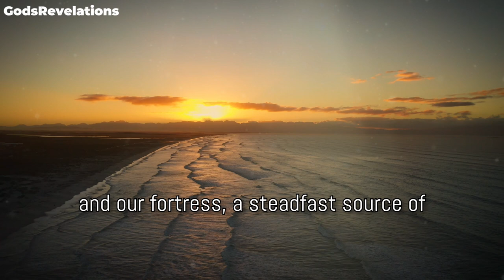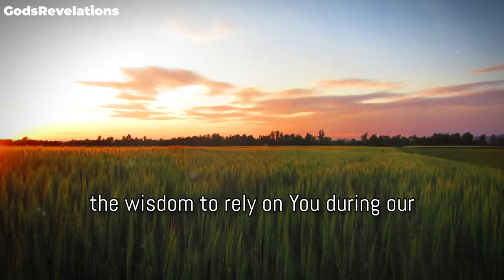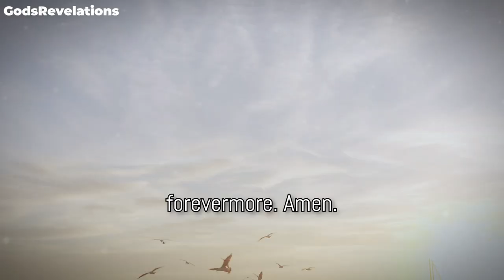God's Revelations - A Simple Prayer To Thank God For His Blessings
godsrevelations